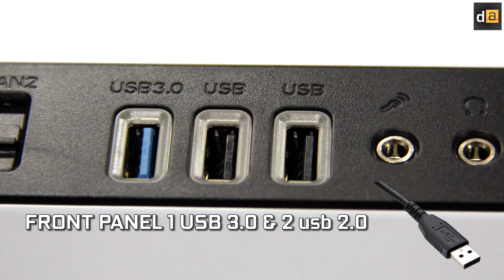QUICK REVIEW CASE QUAKE C17 WHITE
⚜️ LINK PRODUCT